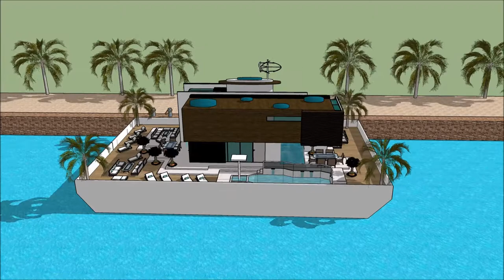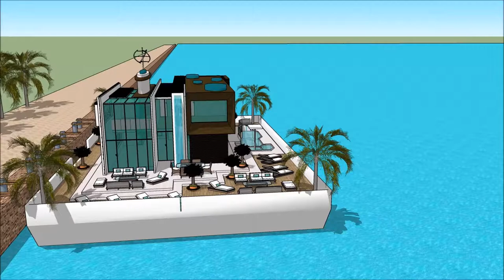Kay k ap flote chato lakay achitèk architektonische zeichnungen anfertigen eskiz kay dlo villa chala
The floating house villa houseboatzania launching an innovative high-end luxury yacht floating house villa mansion home design potentially as a display of exhibition of the Kay k ap flote chato lakay achitèk architektonische zeichnungen anfertigen eskiz kay dlo villa chala.

The collection of the Floating house villa houseboatzania concept of Kay k ap flote chato lakay achitèk architektonische zeichnungen anfertigen eskiz kay dlo villa chala consists of high luxury and architectural art pieces in minimalism combined with living on the waterfront of the harbour.

The floating house villa mansion yacht design has the basis to sustain living with high standards and contemporary structural design - Kay k ap flote chato lakay achitèk architektonische zeichnungen anfertigen eskiz kay dlo villa chala with numerous of prospects for excessive living and celebrating the desire of life worldwide: